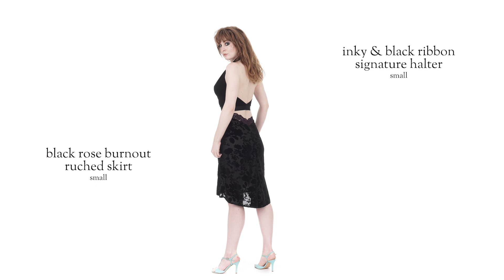new poema November 7, 2019 - flipbook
NOTE: the clothing featured in this video will be available for sale on Thursday November 7, 2019.

this week's new creations of Argentine tango fashion by Hannah Louise Poston!